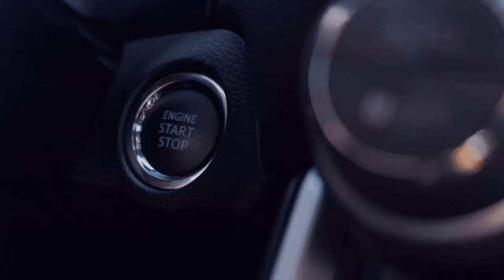Lukas und Justin zu Gast[Patch 1.49] ETS - 2GER🔞{9️4 6🏬NTG Von Tartu LeHarve